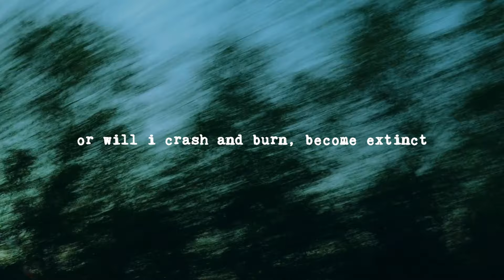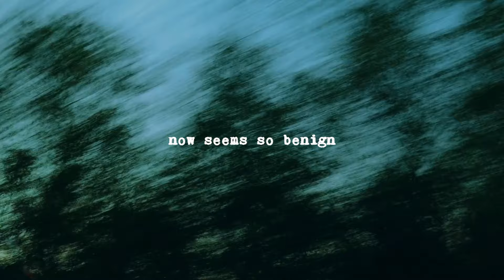oh my god i hate it here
Song: The Night We Met by Lord Huron

Oh My God I Hate it Here by Sabrina Ashleigh Tan

it’s dark, it’s dense, the atmosphere
and everytime i try to breathe
the air gets caught somewhere between

i’m lost, i’m trapped, all out of hope
eyes shut, hands clasped, can barely cope
if i sit still, will i find relief
or will i crash and burn, become extinct

soon on the run, feet hit the ground
scared to look back, scared to be found
what if i make it and i’m back at the start
what if there’s no end to this incessant heart

it’s loud, it’s dull, the knocking beat
i try to answer, but it’s only me
i swear it’s enough to make anyone insane
to be playing alone but still losing the game

and i know i’ve been moving cuz my body’s weak
but i’ve still made no way with this endless beat
i call out to my guides, my angels, my gods
try to make conversation out of this monologue

dear divine power, it’s me yet again
been a bit desperate for some intervention
i know i’m not perfect, maybe this is my fate
but if it’s not too much hassle, can i still be saved?

da dump da dump my heart replies
where i once resisted, i’m now resigned
what was once so threatening now seems so benign
maybe all i needed was here the whole time